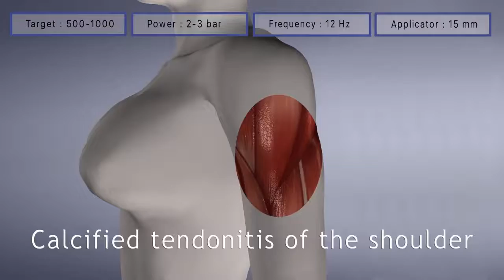MODUS ESWT Touch - Calcified Tendonitis Shoulder Treatment